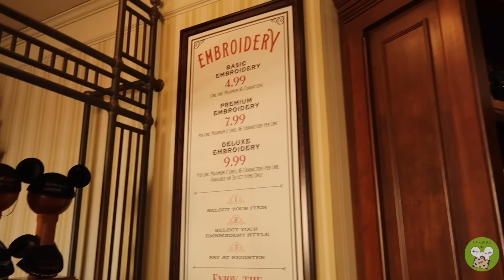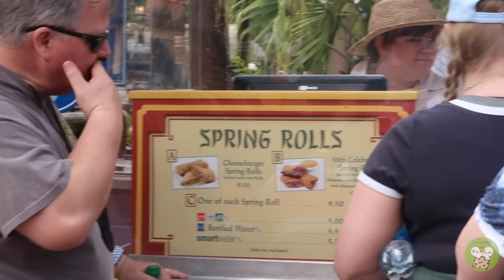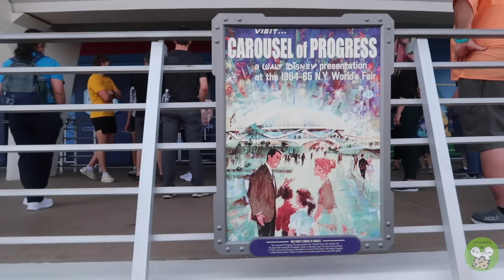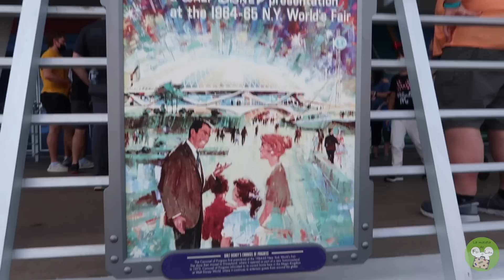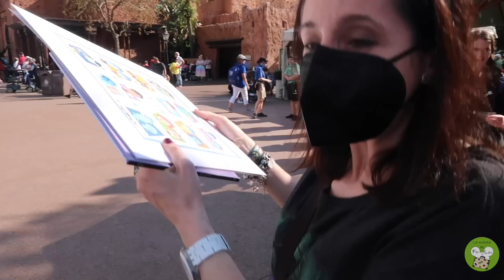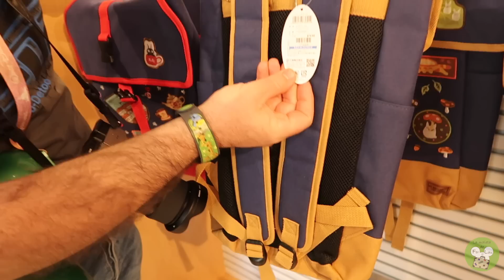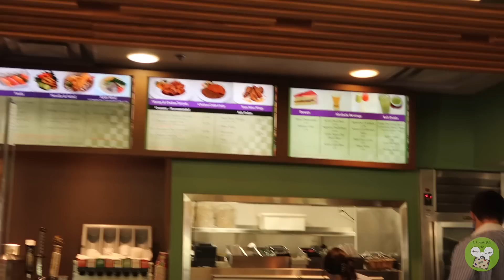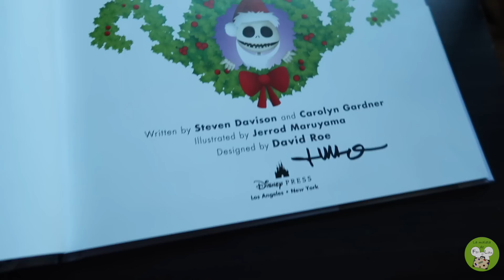Último capítulo del vLog: parte 15, viaje Orlando febrero 2022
Hola viajeros! Con este vídeo terminamos nuestro vLog del viaje a Orlando de febrero de 2022, ohhhhhh. Pasamos la mañana en Magic Kingdom donde montamos en alguna atracción, probamos algún snack del 50 aniversario y compramos un palomitero. Después hacemos hopper a Epcot para conocer a Maruyama y comer en Katshura Grill. ¿Nos acompañáis???
Si queréis ver más fotos y novedades sobre los parques Disney y Universal, el merchandising, las comidas, bebidas…, podéis hacerlo en nuestra cuenta de Instagram:

Y si te han encantado las fotos de Fer, aquí os dejamos el enlace a su cuenta de Instagram:

Historias destacadas de nuestro Instagram donde están publicados los snacks del 50 aniversario que probamos en este viaje:

Nos podéis encontrar en Foro Parques Disney donde estamos haciendo la review de este viaje:

Aquí os dejamos el enlace al vídeo que publicamos de preguntas y respuestas sobre este viaje:

Si queréis ver los vídeos anteriores del vLog de septiembre de 2021, aquí os dejamos los enlaces:

Y si queréis ver todas las maravillas que compramos en el viaje de 2021, en este vídeo os lo enseñamos todo:

Por si os apetece seguir viendo vídeos de DisneyWorld, os dejamos el enlace a la lista de reproducción de nuestros vLogs anteriores:

O por si os apetece ver cómo son los cruceros Disney, os dejamos en enlace a lista de reproducción de los dos que hemos hecho:

Y si lo que os apetece es ver los parques de Tokyo y el resto de Japón, pues os ponemos el enlace a ese vLog:

Y si lo que preferís es ver vídeos de Disneyland París, aquí os dejamos los de nuestros dos últimos viajes allí:

Y por último, os informamos que formamos parte de la comunidad Unidos x Disney.